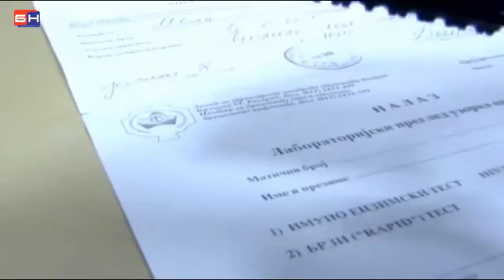Medjunarodni dan borbe protiv SIDE